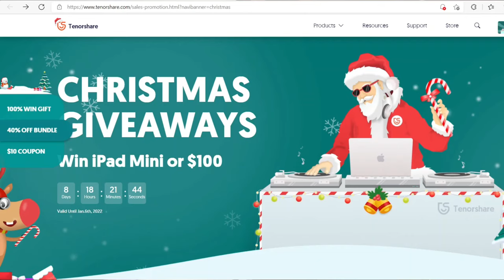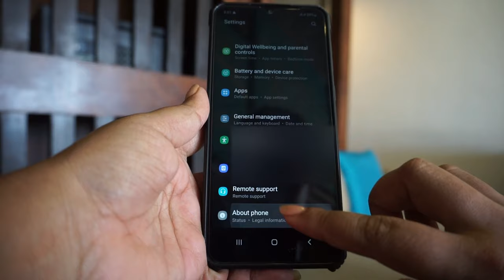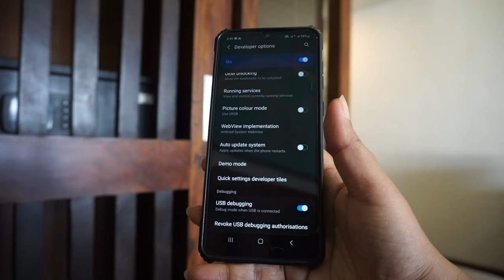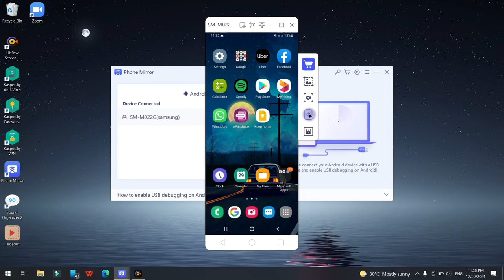Top-Rated Software for Screen Mirroring Android to PC [No Delay] | Tenorshare Phone Mirror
Want to play mobile games on PC? How to mirror Android screen and display it on a computer?
Feel free to use Tenorshare Phone Mirror. Tenorshare Phone Mirror is one of the top-rated screen mirroring software for Android to PC.
With Phone Mirror, you can mirror Android to PC in real-time & no delay.